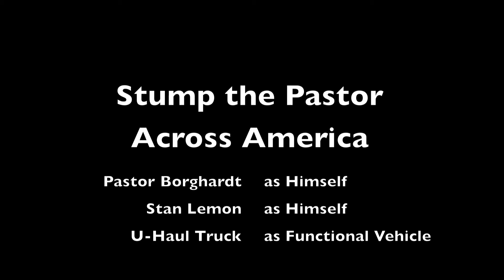Stump the Pastor in McHenry, IL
Our trip across America ends in McHenry, IL at Pastor Borghardt's new congregation Zion. Pastor takes some more of your questions and we close out this series of videos.